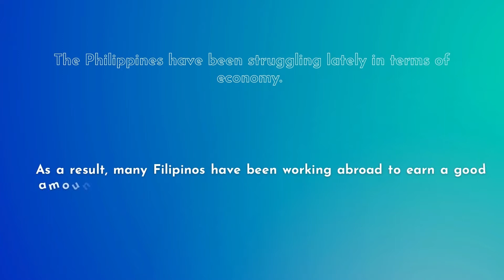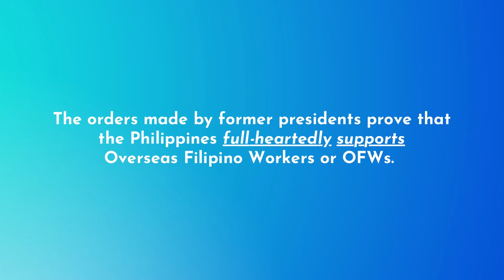MONTH OF OVERSEAS FILIPINOS | Watch to Donate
Mabuhay! We are Tulumanon, a non-government youth organization aiming to utilize this platform to raise funds for various causes. 🇵🇭♥️

The people that experience all types of hardships – physical, mental, social, and emotional. Those who have left their homes to work abroad not just for their family but also to make a significant contribution to our country’s economic growth, saludo kami sa inyo! 💛🇵🇭

Tulong, Manonood. 📺🤎

📜: Christin Reign Basco
📸: Shayenne Danielle Lim

🎞 Never SKIP ADS (they are the primary source of revenue)

🪟 Watch in HD (at least 720p)

💡 You can MUTE the TAB but make sure that the volume of the video is at least 50%

📺 Use a different ACCOUNT when watching on other devices / browsers

🔁 Don’t play IN LOOP

🔎 Manually SEARCH the videos (just search Tulumanon, then choose different videos every time)

👁‍🗨 Don’t skip forward, stop or rewind

📢 After watching until the end, play 3-5 videos in between, then search for the video again